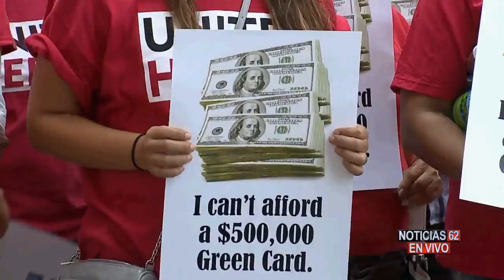Visas de residencia para millonarios extranjeros-Noticias62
INMIGRANTES DE VARIOS ESTADOS DEL PAÍS ALZAN SUS VOCES EN PROTESTA POR LAS VISAS DE RESIDENCIA QUE ESTADOS UNIDOS OTORGA A MILLONARIOS EXTRANJEROS